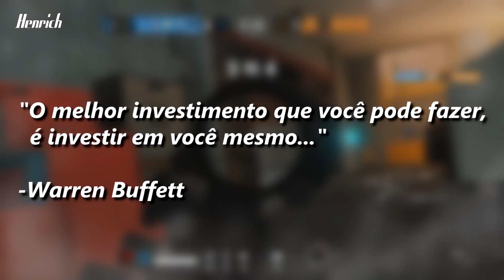A *NOVA* CÂMERA BLINDADA 2.0 ESTÁ FORTÍSSIMA! || NOVAS MUDANÇAS DO TTS - HIGH CALIBRE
Tracks and Credits:

Tranquility Chill lofi hip hop beat
Home chill lofi hip hop beat

Stock footage:
At 28 seconds by Free videos
At 37 seconds by Pixabay
At 56 seconds by cottonbro